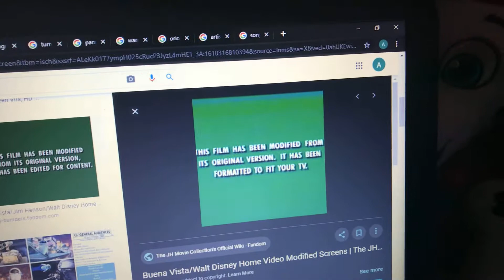Full Screen Modified Screens on DVD and VHS